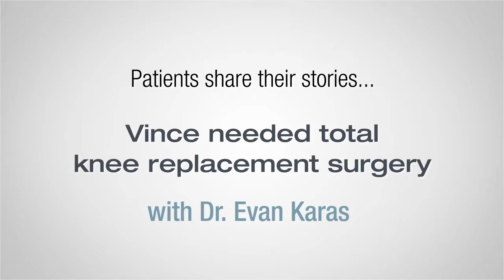► Vince Felt Like a New Person After Total Knee Replacement at NWH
When painful and debilitating arthritis in both knees limited Vince’s daily activities, he turned to Dr. Karas, Co-Chief of Orthopedic Surgery at the Orthopedic and Spine Institute of Northern Westchester Hospital, for total knee replacement. Total knee replacement at Northern Westchester Hospital involves removing damaged portions of the knee and capping the bony surfaces with man-made implants. Common reasons for Northern Westchester Hospital knee surgery include: stiffness, arthritis, and chronic pain.

Activities like climbing stairs, walking and even decorating the house for holidays caused pain for Vince. He could not complete day-to-day tasks without experiencing pain. Dr. Karas, of Northern Westchester Hospital, suggested a total knee replacement. The operation would replicate Vince’s original knee functions and give him free range of mobility. Following Vince’s surgery he felt like a new person. Friends and family notice his amazing recovery. Having experienced a life full of pain and restriction, total knee replacement surgery at Northern Westchester Hospital helped give Vince his life back.